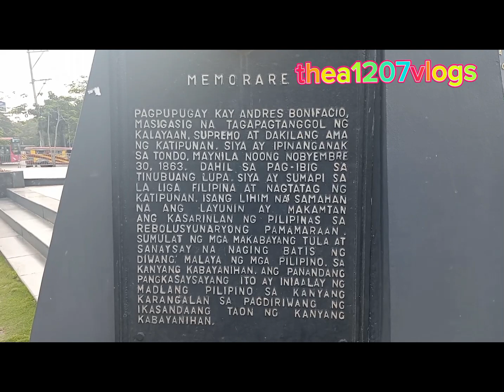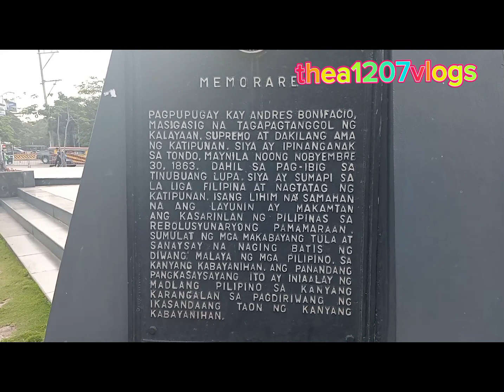Gat Andres Bonifacio//KKK founder//hero